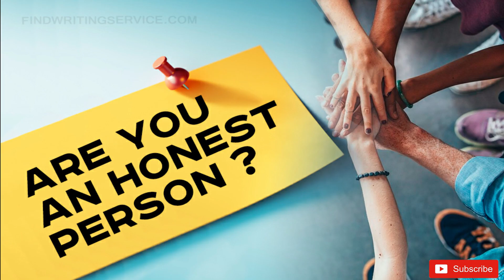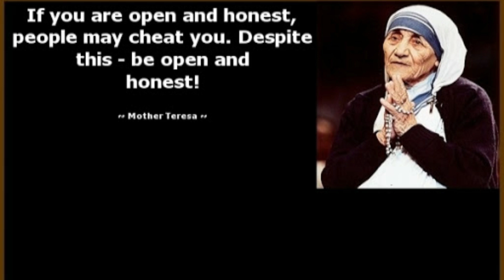Sbi kiosk | Paynearby | Rnfi | Spice money | गरीबों को लूटने का नया तरीका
⚛️ Keep loving ⚛️
                      ⚛️ Keep supporting ⚛️

Sbi Kiosk Registration August 2020 | SBI CSP मिल रहा है  SBI CSP लेना हुआ आसान PayNearby | Rnfi

Sbi kiosk | PayNearby | Rnfi | Phone Pay Google Pay से  Money  ट्रांसफर करने पर हो रहा है जेल

Sbi csp Registration 2020 | SBI CSP मिल रहा है भाई   लेना है 1 लाख 30 हजार मे SBI CSP | Sbi kiosk |

Paynearby new update | Sbi kiosk new | हर समस्या का समाधान यहां Free~Free मे मिलता है कोई समस्या

Paynearby new update | क्या 1000 वापस दे रहा है Retailer को | ग्राहकों का उँगली फेल होने से कैसे बचे

Sbi Kiosk New Update | CSP और AEPS संचालकों को लूटने  का नया तरीका Live Dekhe Fraud Call

इस लड़के ने Distributor शिप ले कर खुद का Boss बना आप ख़ुद का बॉस कब बनो गे |

हर समस्या का समाधान यहां Free में मिलता है आप को सिर्फ इस

Morpho MSO 1300 E3 Biometric Fingerprint  Price: ₹ 2,740.00
Mantra MFS100 Finger Print Scanner  Price:₹ 2,160.00 (Silver-Black)
Startek FM220 Fingerprint scannerfor Digital Price: ₹ 2,175.00

Call & Whatsapp